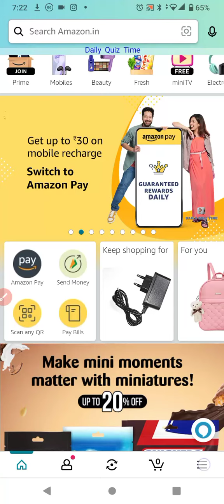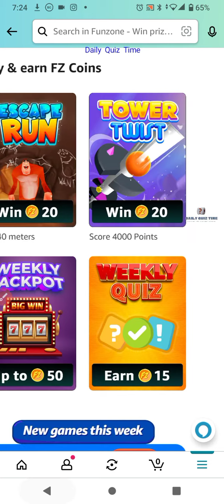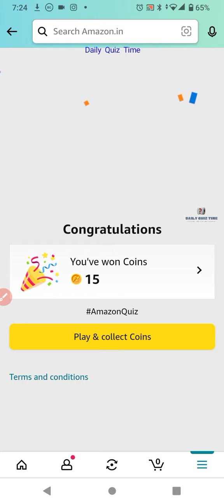Amazon Play and Earn FZ Coin Quiz Answers Today|16 December 2022 | Daily Quiz Time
100% Free Bitcoin , easy Earning , This link click here then open , after register your details.

Win 10 to 100000 Amazon Pay Balance and More Exciting Prizes 16 December 2022 Amazon Quiz Answers: Watch Video to get Answers of All Questions in it, Answer it on Amazon App before 16 December 2022 and stand a chance to Win Don't Forget To Like The Video & Subscribe Our Channel For Latest Amazon Quiz Answers.

Good Luck..
Take Care.!

Questions :-

topics covered :-

amazon quiz
amazon quiz answers today
16 December amazon quiz
16 December 2022 amazon quiz
amazon
quiz

Other quiz:-

Today qu1Z,
Quiz Time,
Fun zone,
Amazon Quiz,
Today qu1Z,
Quiz Time,
Fun zone,
Amazon Quiz,
16 December 2022 Amazon quiz
Amazon quiz | 16 December 2022 Answer
16 December 2022 Amazon quiz
Amazon Quiz 16 December 2022 Answers,
16 December 2022 Amazon quiz answers,